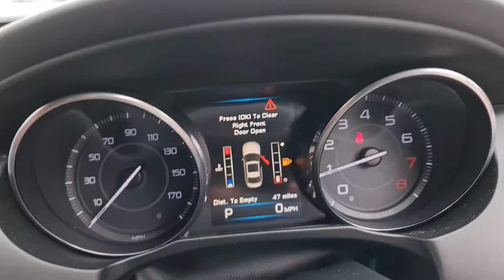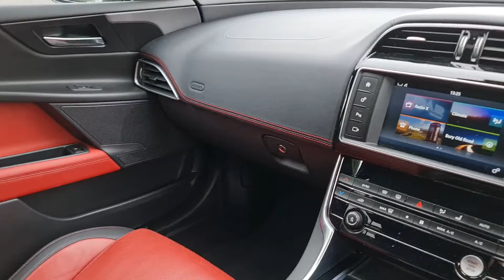5 June 2022